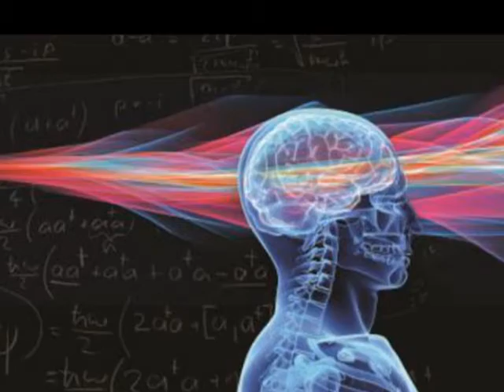PSICOFISICA-PSICOLOGIA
CREDITO: ALEJANDRA SOTO ARRIAGA
ALUMNA DE LICENCIATURA EN PSICOLOGIA, UNIVERSIDAD AUTONOMA DE DURANGO, CAMPUS GOMEZ PALACIO.